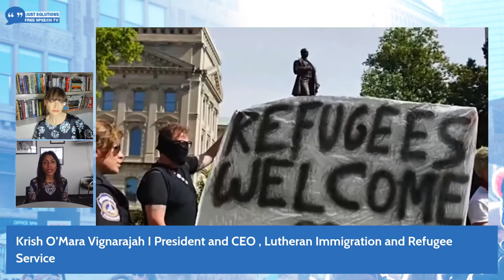Truth about southern border with Krish O’Mara Vignarajah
Krish O’Mara Vignarajah, President and CEO of Lutheran Immigration and Refugee Service speaks with FSTV on Just Solutions about the truth about the Southern border.